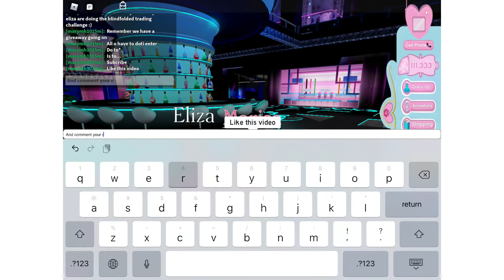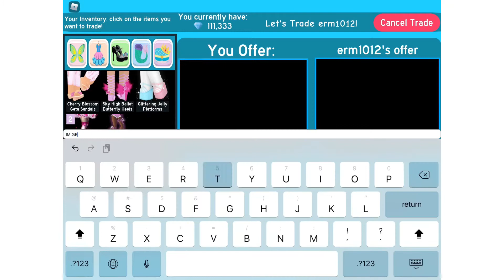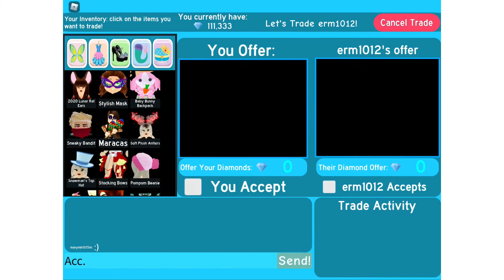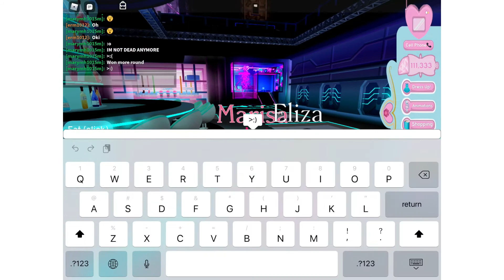Blindfolded trading challenge royale high